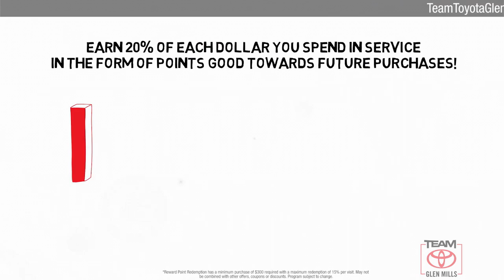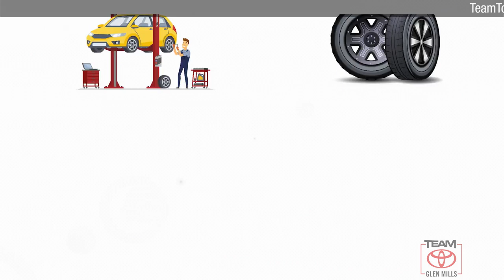Used 2010 Toyota FJ Cruiser 4DR 4WD AT, GLEN MILLS, PA GM78347A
TeamToyotaGlenMills.com

Includes 1 Year Complimentary Maintenance & Roadside Assistance, Free Yearly PA State Inspection plus our TeamMate Rewards program gives you 20% back in the form of reward points for every dollar spent in our service department. Each point is worth $1 and may be used towards future vehicle service, future vehicle purchases, accessories and tires. We want you to be Part of the Team!Backup Camera, Alloy Wheels, **LOW MILES**, **BEST RESALE VALUE**, ***NEWLY RENOVATED FACILITIES***, RARE - WILL NOT LAST!!!, 4WD, Traction control.2010 Toyota FJ Cruiser Maroon 4.0L V6 DOHC VVT-i 24V 5-Speed Automatic 4WDAwards:* 2010 KBB.com Best Resale Value AwardsLocking/Limited Slip Differential, Four Wheel Drive, Power Steering, 4-Wheel Disc Brakes, Tires - Front On/Off Road, Tires - Rear On/Off Road, Conventional Spare Tire, Intermittent Wipers, Variable Speed Intermittent Wipers, AM/FM Stereo, CD Player, MP3 Player, Cloth Seats, Bucket Seats, Pass-Through Rear Seat, Rear Bench Seat, Adjustable Steering Wheel, Power Windows, Power Door Locks, Engine Immobilizer, A/C, Rear Defrost, Driver Vanity Mirror, Front Reading Lamps, ABS, Brake Assist, Traction Control, Traction Control, Driver Air Bag, Passenger Air Bag, Passenger Air Bag Sensor, Front Side Air Bag, Front Head Air Bag, Rear Head Air Bag, Child Safety Locks, Tire Pressure Monitor, P265/70R17 tires, Silver trim door handles, Black overfenders w/integrated mud flaps, Multi-reflector halogen headlamps, White roof, Rear hatch glass window w/release lever, Full-size spare tire w/rear door mount, Silver painted manual mirrors, Washer-linked variable intermittent windshield wipers, Black bumpers w/metallic silver trim, Pwr door locks, Silver-trimmed instrument panel -inc: speedometer tachometer fuel temp voltmeters, 60/40 split 2nd row seats -inc: removable bottom cushions fold-down seatback, Digital clock, Defroster-linked air conditioning, Remote hood release (2009), Color-keyed center instrumentation console, AM/FM stereo w/CD player -inc: MP3/WMA capability (6) speakers, (4) assist handles, Upper dash mounted map/glove box (2009), Key cylinder light, Rubber-like floor in cabin & cargo area, Pwr windows, Adjustable headrests in all rows, (4) cupholders/(2) bottle holders, 3-spoke tilt steering wheel w/silver trim, Water resistant fabric bucket seats -inc: 8-way driver & 4-way front passenger manually adjustable seats passenger seat back pocket, Map lamps, Rear window defogger w/intelligent timer, Engine immobilizer, Dual sun visors w/driver-side vanity mirror, (4) door-mounted map pockets, 4-wheel anti-lock brake system (ABS) w/electronic brake-force distribution (EBD) brake assist, 3-point automatic/emergency locking retractor (ALR/ELR) outboard & 2nd row center seatbelts ELR driver seatbelt, Driver & front passenger dual stage airbags w/rollover sensor -inc: occupant classification sensor, Traction control, Side-impact door beams, Driver & front passenger seatbelt pretensioners w/force limiters, Vehicle skid control (VSC), Tire pressure monitoring system (TPMS), Front/rear adjustable outboard seatbelt anchors (2009), Driver & front passenger seat-mounted side airbags, Child restraint system (CRS) top tether anchors & ISO-FIX lower anchor points, Child safety rear door locks, Driver/front passenger seatbelt warning w/buzzer, 1st & 2nd row side curtain air bags, 5-speed automatic electronically controlled transmission (ECT), Pwr variable gear rack & pinion steering, Automatic disconnect differential, 5570# GVWR, 4-wheel drive, Pwr 4-wheel ventilated front/solid rear disc brakes, 4.0L DOHC SFI 24-valve V6 engine w/VVT-i, ** ALL STANDARDS ARE 2010 UNLESS OTHERWISE NOTED **, 4-link rear suspension w/lateral rod coil springs, High-mounted double-wishbone front suspension, Front & rear stabilizer bar, CONVENIENCE PKG, SPARE TIRE COVER, BRICK, UPGRADE PKG 2, ROOF RACK, DARK CHARCOAL CLOTH SEAT TRIM

[RLVID:14181:5a4e90b6d5a22f4b:1e249fd5ddfdff4a:1]